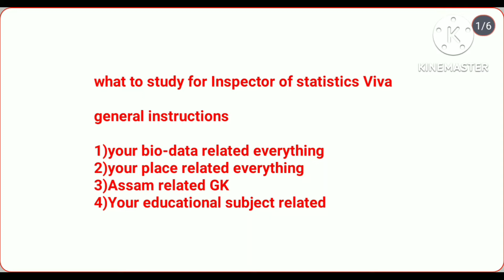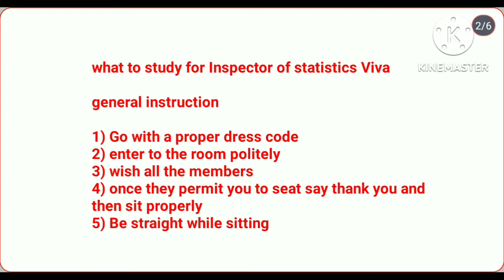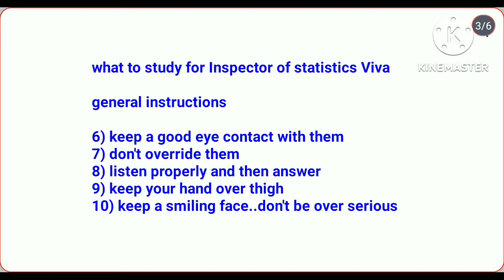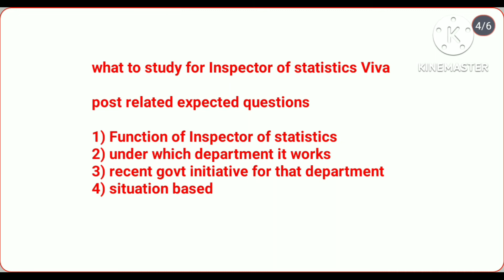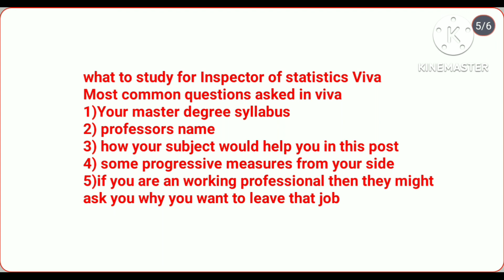what to study for inspector of statistics viva